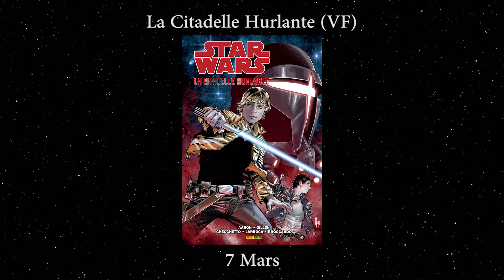L'Actu STAR WARS #01 - Mars 2018 - La Tribune de Coruscant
Premier numéro de l'Actu STAR WARS, revue des parutions du mois de Mars de l'univers Star Wars !